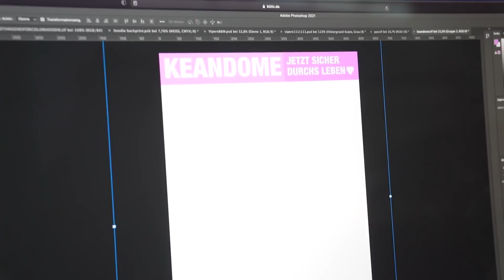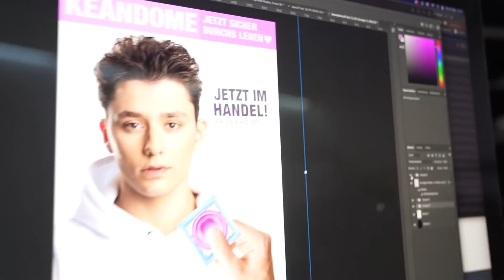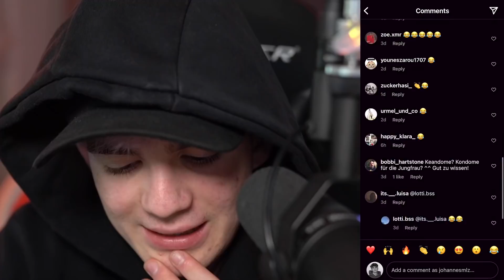FAKE WERBUNG in der STADT AUFGEHANGEN und DAS passierte... (Keanu's K0ND0ME 😂)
(Werbung)